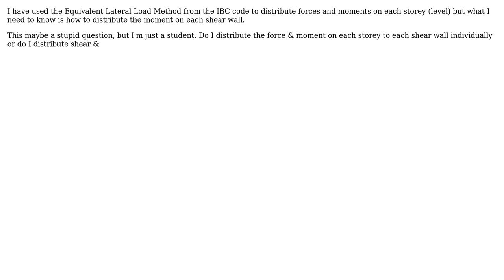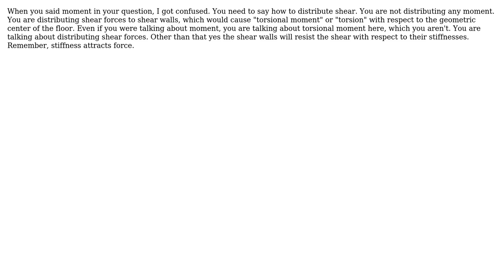How to distribute moment from Lateral Load Method (Static Analysis IBC for example) to Each...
Engineering: How to distribute moment from Lateral Load Method (Static Analysis IBC for example) to Each shear wall individually?

With thanks & praise to God, and with thanks to the many people who have made this project possible! | Content (except music & images) licensed under CC BY-SA | Music | Images & others | With thanks to user user3600630 user Rick supports Monica user J.Daou user Fred and the Stack Exchange Network Trademarks are property of their respective owners. You are responsible for your own actions.